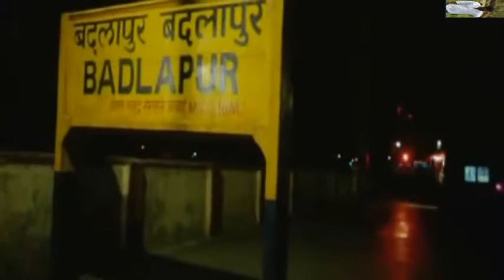Judaai Full Video Song Badlapur HD Edited by Vinod Nair